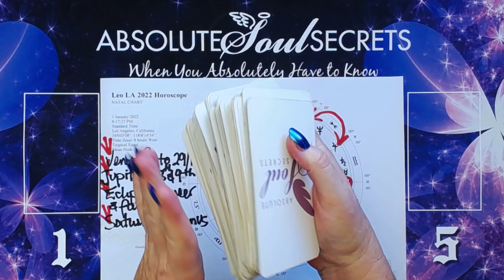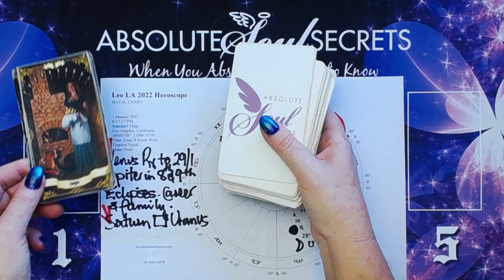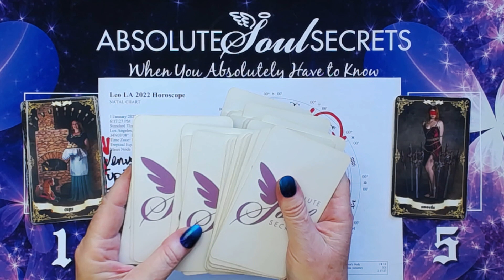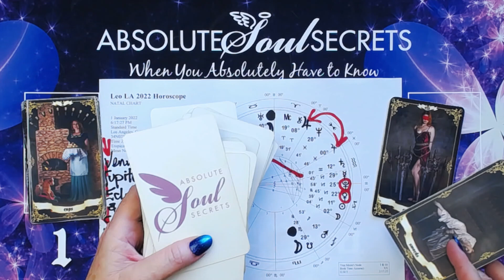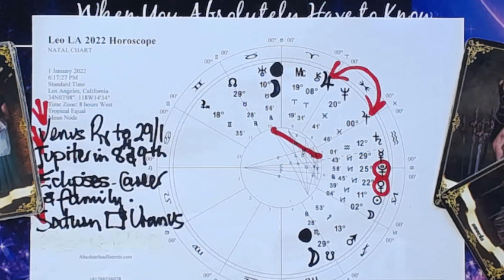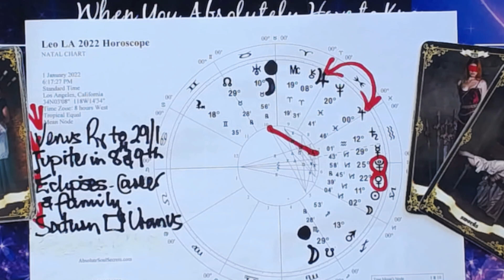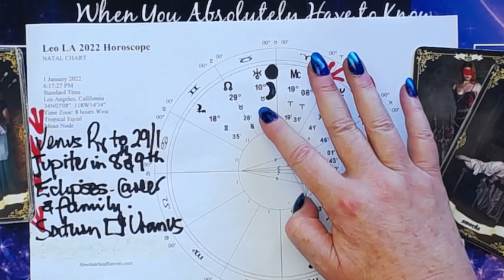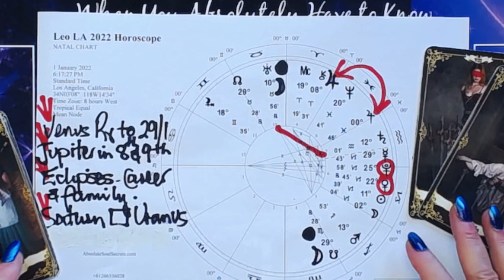Leo 2022 Horoscope⭐Such a BIG Year 4U!⭐Major Career Opportunities!⭐Leo Yearly Astrology 2022 ⭐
⭐Lovely Leos your Leo 2022 Horoscope shows tons of opportunities around your general life direction! Good luck is coming!⭐

Timestamps:
   0:00 How I do this reading - it's a bit different⭐
   0:22 Planetary Influences for 2022
   5:26 Card no. 1⭐
   6:43 Card no. 2⭐
   9:38 Your Indepth Horoscope⭐
 21:26 Psychic Summary & Channeling